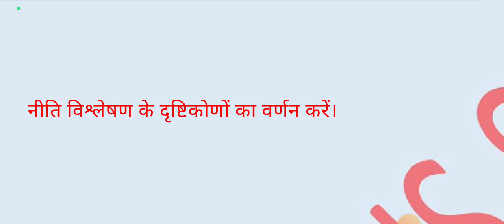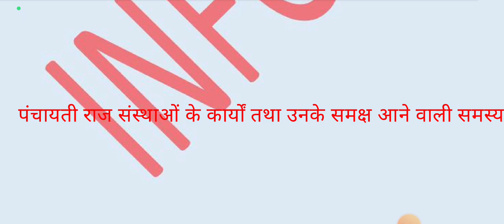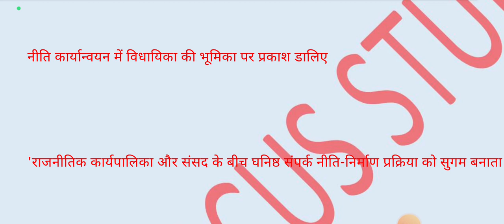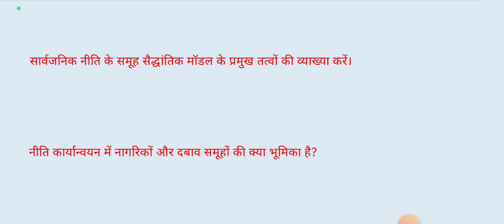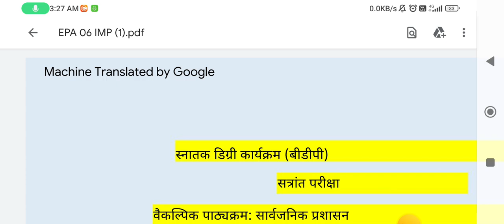IGNOU EPA-06 IMPORTANT QUESTION ANSWER // PREVIOUS YEAR QUESTION PAPER//IGNOU GUESS PAPERS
HERE IS OUR SOCIAL 🔗 LINK'S

FOR PAID NOTES AND GUESS PAPERS
DM